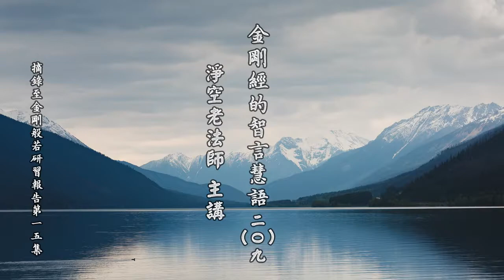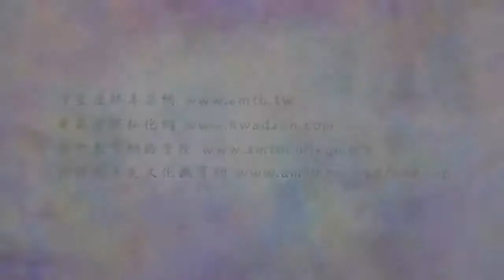淨空老法師:金剛經的智言慧語（二零九）—等覺菩薩，尚有一分法執未破，必至佛果，方究竟捨 {布施不執*鏈接文稿覩版}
-金剛般若--大藏經精要--智言慧語開示-摘錄自:金剛般若研習報告（第十四集）

"金剛經的智言慧語（二Ｏ九）—等覺菩薩，尚有一分法執未破，必至佛果，方究竟捨"
【等覺菩薩，尚有一分法執未破，必至佛果，方究竟捨。】
這是為我們說明，大乘佛法的修學總綱領，就是本經裡面所講的行於布施。行於布施要緊的是要不執著，也就是世尊所說的應無所住，這就是捨，空有兩邊都捨。從初發心一直到成佛，沒有別的，唯有捨而已。捨，也就是平常講的放下。到等覺菩薩還有一品生相無明沒破，這是最微細的無明，也就是執著；因為這個執著沒破，十法界依正莊嚴這個相現前，所以這品無明叫生相無明。十法界這些現象從哪裡來的？現在很多科學家、哲學家都在探討，人類的起源、宇宙的起源，怎麼發生出來的？怎麼樣發展變到現前這個境界？他們都不斷的在研究、在探討。這個問題，大乘經上跟我們說得很清楚，就是一念生相無明，只要有這個存在，十法界依正莊嚴的現象就存在；這一點點執著沒有了，這個現象全都不存在，所以叫它做生相無明。生起十法界依正莊嚴的現象，就是從這個一念生的；也有大乘經上說，一念不覺，就是那個一念，最初的那個一念，一念不覺；都是指等覺菩薩最微細的這一分法執，他沒有破，破了之後就成佛。
而實際上，每一尊佛到這個境界，他這一品生相無明都不破，保留著，他不會把它破掉。有沒有能力破？有！隨時都有能力破，但是他不破。為什麼不破？為了要度無量無邊的眾生，他要一破了，他就完全走了，那還有什麼眾生好度？沒有了。永嘉大師講「覺後空空無大千」，那個大千都空了，還有什麼眾生好度？度眾生實在講，佛經上講的比喻「夢中佛事」，很有道理。夢裡面覺悟了，夢裡面還有眾生在顛倒錯亂，自己曉得我是在作夢，我醒了，不妨在夢中說法幫助那些沒悟的眾生覺悟，幹這個事情。如果他一下醒過來，夢中境界就沒有了，夢裡面眾生就沒人度。這是佛講慈悲，真正慈悲到了極處！在佛法裡面說，這叫留惑潤生。留著一品生相無明，其他的都不保留，就是統統放下了，唯獨這一品保留。因為保留這一品，他才能夠在十法界，像《普門品》裡面所說的，應以什麼身得度，他就能示現什麼身，這一品生相無明破了，那就全部都沒有了，所以他要留著一品。我們看佛，佛也留一品，佛要不留一品，怎麼能到這個世間來示現？只要來示現的，都留一品，最後的一品生相無明都保留。但是我們要曉得，他不是沒有能力斷，有能力而不斷，不斷是為一切眾生，這叫大慈大悲。所以到果地，方是究竟捨。